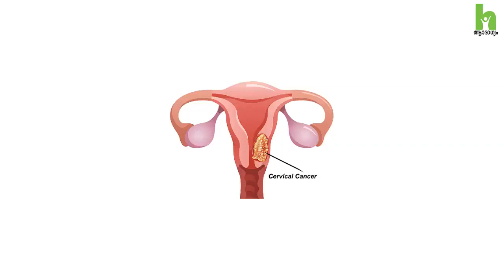ഗർഭാശയ ഗള കാൻസർ എങ്ങനെ തിരിച്ചറിയാം ? Cervical Cancer Malayalam Health Tips | Aster MIMS Kottakkal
What is cervical cancer ? Cervical cancer is a type of cancer that occurs in the cells of the cervix — the lower part of the uterus that connects to the vagina.

എന്താണ് ഗർഭാശയ ഗള കാൻസർ ? ഗർഭാശയ ഗള കാൻസർ  എങ്ങനെ തടയാം. Dr Remya Bineesh I Gynaecologist & Gynaec Onco -  സംസാരിക്കുന്നു.

ഗർഭാശയ ഗള കാൻസറിനെ കുറിച്ചുള്ള നിങ്ങളുടെ സംശയങ്ങൾ കമന്റ് ചെയ്യുക. Dr Remya Bineesh (Gynaecologist & Gynaec Onco) മറുപടി നൽകുന്നതാണ്.